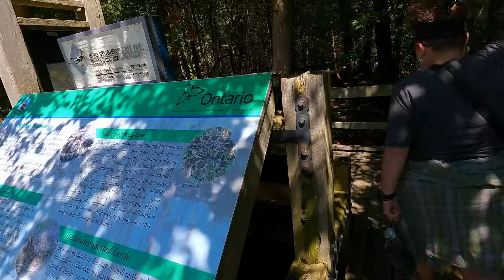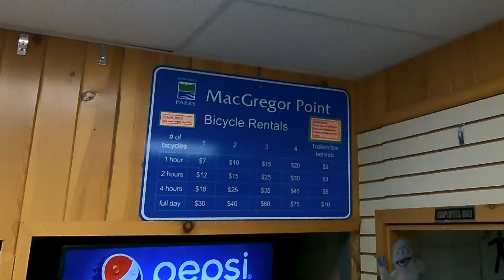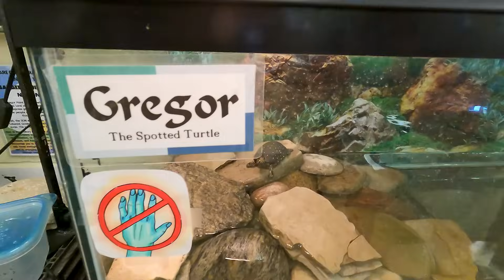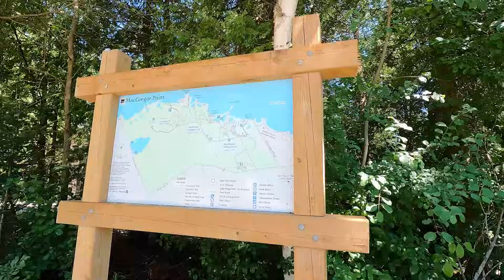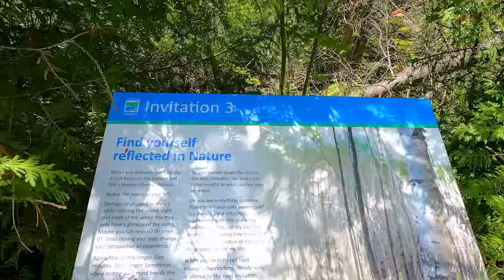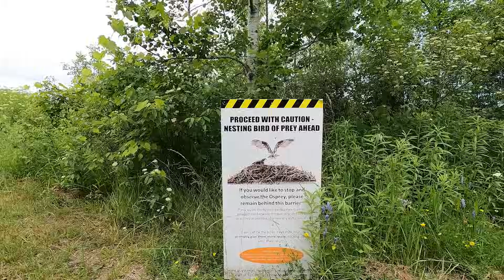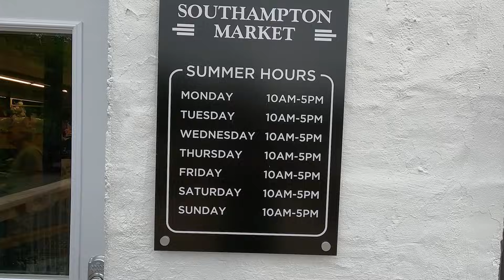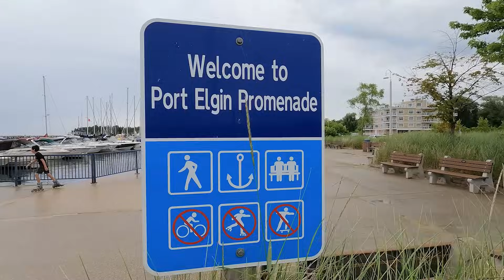S05E05 MacGregor Point Provincial Park Review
We camped at MacGregor Point Provincial Park July 6th to the 9th, 2023. We've been camping at MacGregor Point since the 80s. This park is near and dear to our hearts. For years we'd go with a big group of friends and camp at group site 501. We'd have 12 adults and 18 kids having a blast. On this trip we hiked most of the trails, checked out the beaches and all the park facilities and headed into town checking out the beach and marina in Port Elgin and the beach and market in Southampton.

00:00 Intro
03:30 Arriving at the park/new water fill station
03:59 Arriving at our campsite
04:15 Park overview
07:27 Campsites
10:16 Park amenities
12:52 Cheryl's Loo Review
13:41 Cell phone reception
14:04 Hiking and biking the trails
18:38 Dump station
18:58 Visiting Southampton
20:34 Visiting Port Elgin
21:57 Sunset Point
22:38 Coles Notes
26:44 Park Rating

To check out our Camping with the Coles t-shirts, sweatshirts, sweatpants, hoodies, ball caps and touques, click on this OR head on over to our website campingwiththecoles.ca and click on Merch. All profits go back into making more videos like this for you.

"Cheryl's Loo Review" song by our friend Punkydoodles Steve